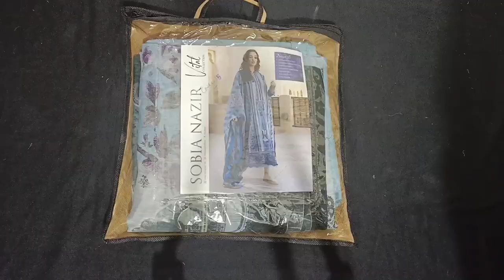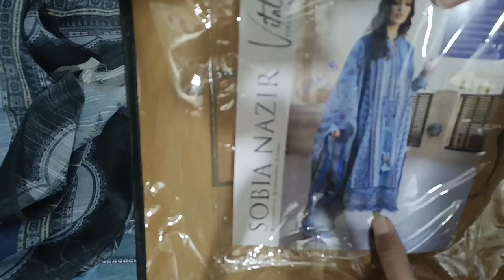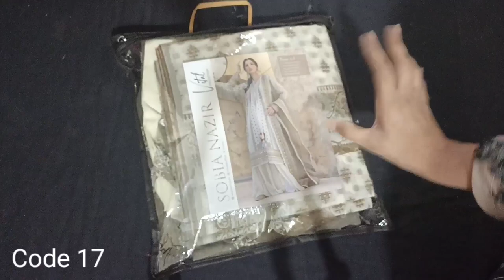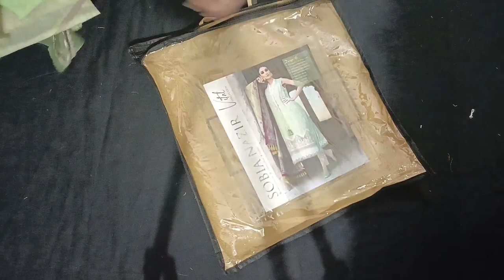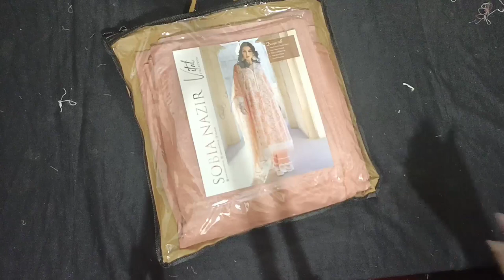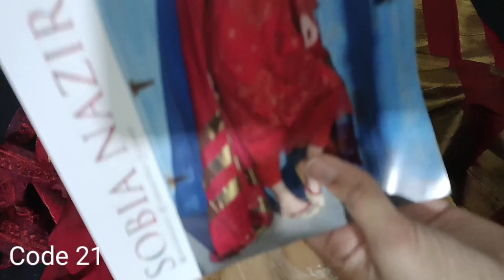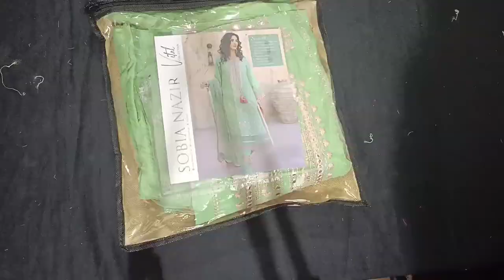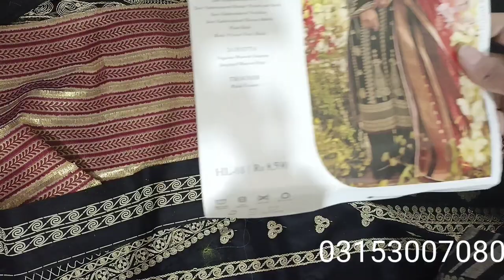Sobia nazir Vital Collection 2022 on Sale | Designer dresses on discount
Thanks